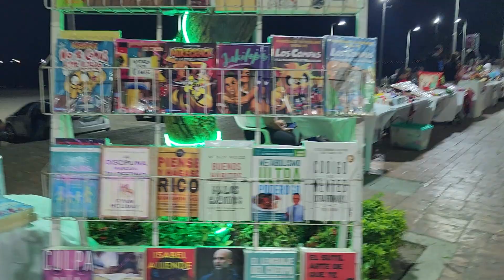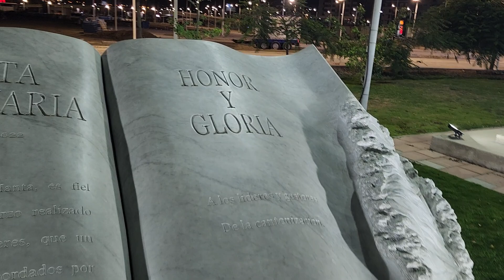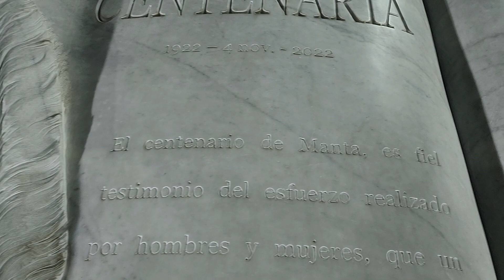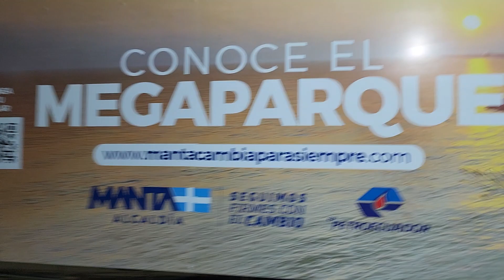Happy Thanksgiving From Manta, Ecuador 🇪🇨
@60plusblackwomenexpats I spent Thanksgiving evening with some of the women of 60+Black Women Expats who are doing a Boots-On-The-Ground, here in Manta, Ecuador to find out if it's a place that they would like to move to. We're taking advantage of the Free entertainment in the park in the civic area of the city.  And it was a beautiful night and wonderful food and great entertainment and good fellowship with some of the Black Expats. Not just females but couples and singles.